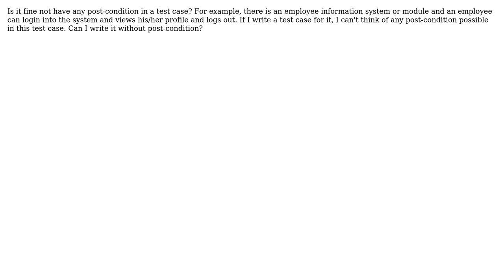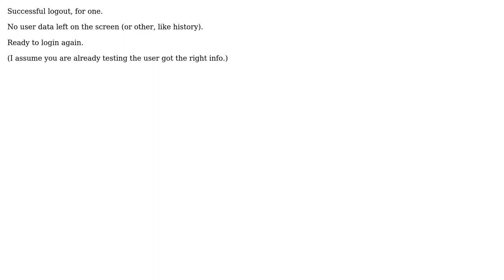Software Engineering: Post-Condition in test cases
With thanks & praise to God, and with thanks to the many people who have made this project possible! | Content (except music & images) licensed under CC BY-SA | Music | Images & others | With thanks to user learner user Erik Eidt and the Stack Exchange Network Trademarks are property of their respective owners. You are responsible for your own actions.